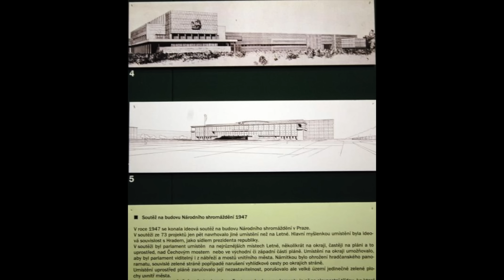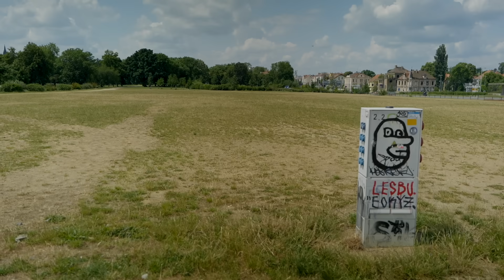Jaká budoucnost čeká Letenskou pláň a proč je dokonalá taková, jaká je?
Letenská pláň je prostor, který by asi bylo snadné kritizovat - opuštěná, prázdná písečná plocha, která má obrovskou hodnotu a dalo by se na ni vydělat spoustu peněz. I přes to všechno si Adam Gebrian myslí, že je tenhle prostor skvělý v takové podobě, v jaké je.